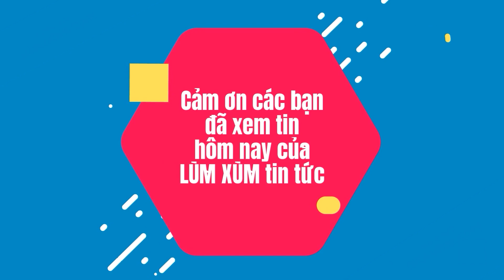Miss International Queen Việt Nam 2023: Sen vàng "đối đầu" Hoàn vũ "tìm ngọc" trao vương niệm?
Miss International Queen Việt Nam 2023 -  Hoa hậu chuyển giới: Hoàn vũ Á hậu Thủy Tiên - Siêu mẫu Bùi Quỳnh Hoa "đối đầu" Sen Vàng Quỳnh Châu - Mai Ngô?